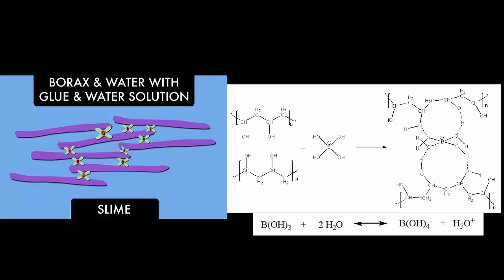Chemical Ball | Gujarati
Today we will make a bouncy ball with glue and boric power or borax. Borax is sodium borate; Na3BO3which dissolves in water to form boric acid. Boric acid produces borate ion. The glue, polyvinyl acetate, has long flexible molecules in it called polymers. It can be envisioned as long chains that slide past each other as a liquid. So when the borax solution is added to the glue, the long chains become cross-linked by borate ion, which can be envisioned as two chains joined by a bridge, the two chains can no longer slide against one another. When enough polymer molecules joined together, the glue solution changes from being very liquid to a rubbery kind bouncy ball. And you can try something else also. It is water in this that makes it slimy. If you evaporate water from this it will become a hard plastic ball. Borax is sodium borate, Na3BO3. The borax actually dissolves to form boric acid, H3BO3. This boric acid-borate solution is a buffer with a pH of about 9 (basic). Boric acid will accept a hydroxide OH- from water

Dubbed in Gujarati by Jayshil Patel TATA Trust: Education is one of the key focus areas for Tata Trusts, aiming towards enabling access of quality education to the underprivileged population in India. To facilitate quality in teaching and learning of Science education through workshops, capacity building and resource creation, Tata Trusts have been supporting Muktangan Vigyan Shodhika (MVS), IUCAA's Children’s Science Centre, since inception. To know more about other initiatives of Tata Trusts, please